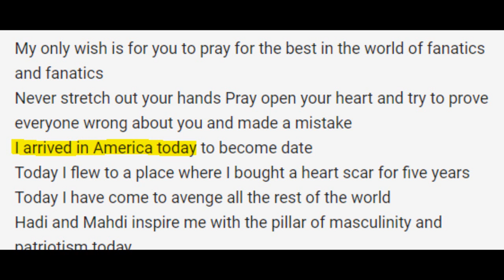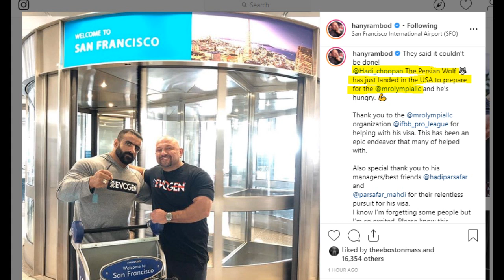HADI CHOOPAN DOING MR OLYMPIA 2019 !!! HE GOT THE VISA !